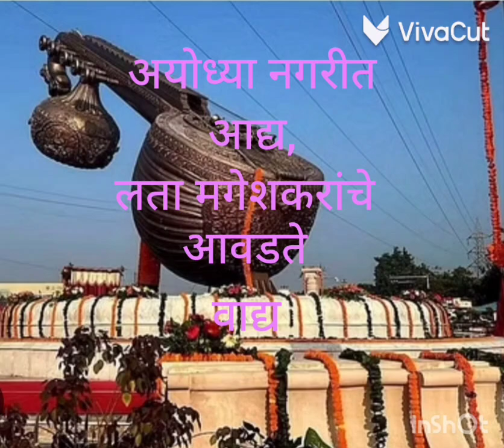वीणा....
Created by Rajamati Nayakawadi